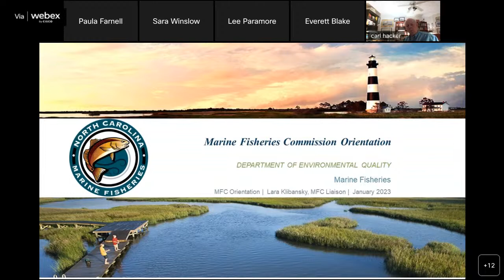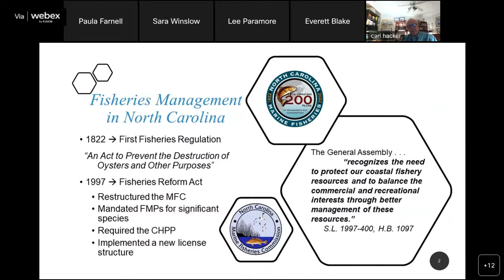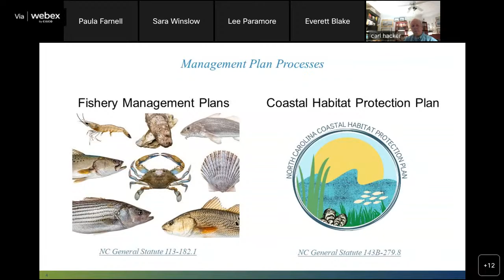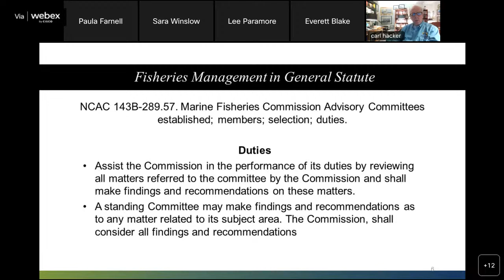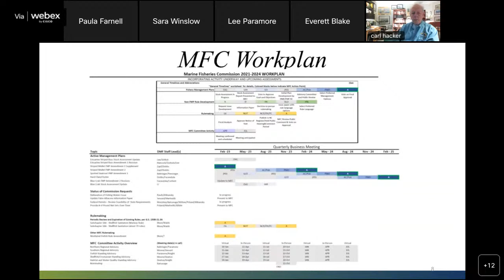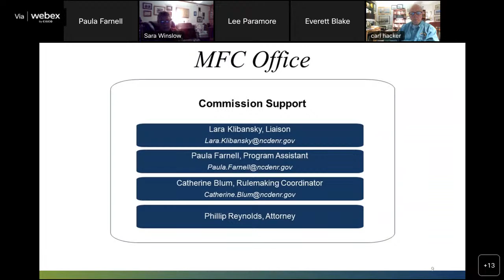Northern Regional Advisory Committee Meeting - January 10, 2023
The Northern Regional Advisory Committee met by webinar January 10, 2023.